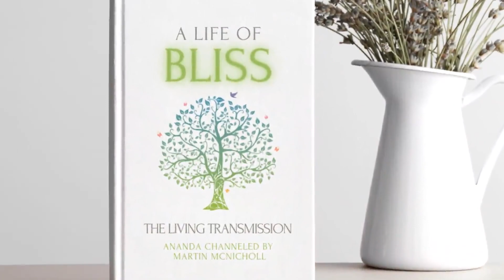Ecstatic Bliss - Day 33 of 365